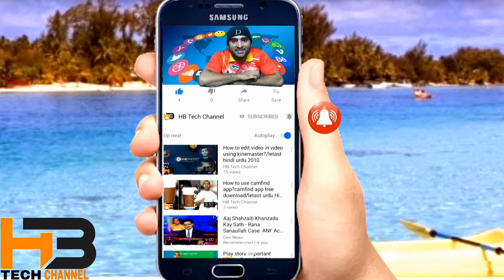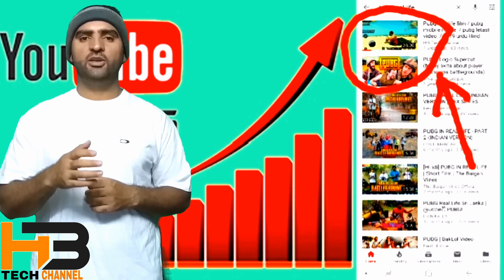How to rank YouTube video on frist page? / How to rank video top page ?in YouTube